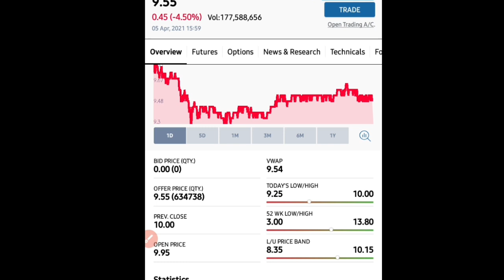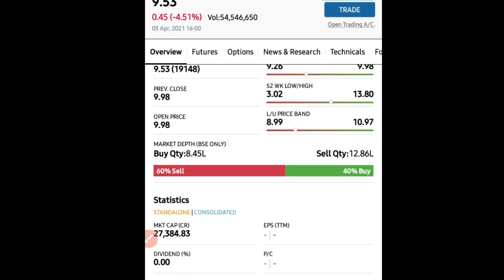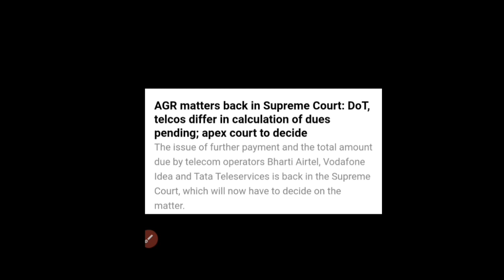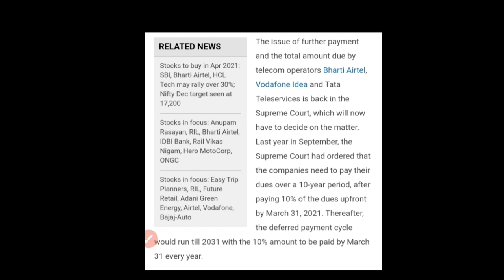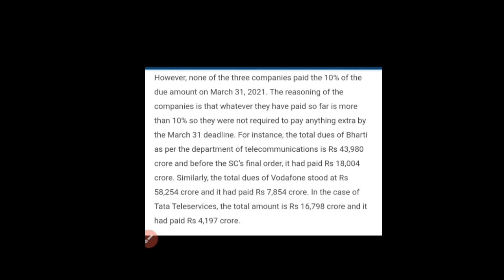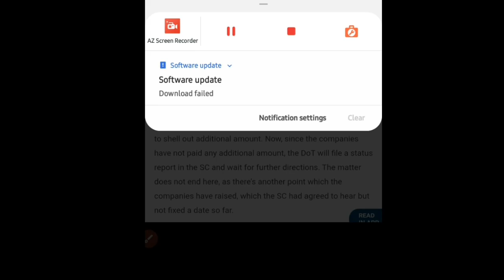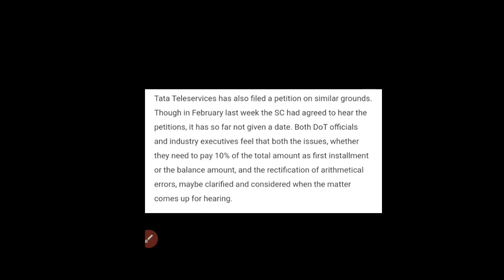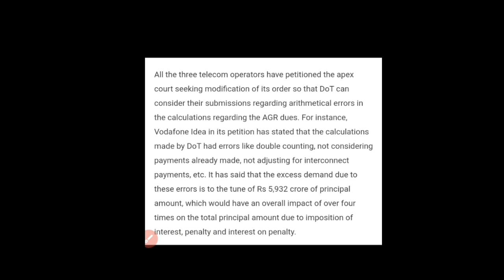Vodafone-idea | AGR पर सुप्रीम कोर्ट का फैसला बहुत जल्द ही आ सकता है | क्योंकि DOT को Report करना है